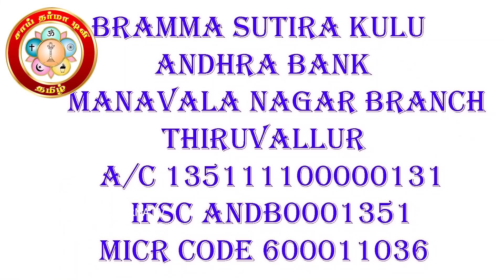விந்து சக்தி நாதம் சிவன் எனும் போது நடு வீதியில் யார் உன்னை நிர்கதியாக கைவிடுவான் BRAMMA_SUTIRA_KULU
SAI DHARMA TVவிந்து சக்தி நாதம் சிவன் எனும் போது நடு வீதியில் யார் உன்னை நிர்கதியாக கைவிடுவான்SAI DHARMA TV#உடல்உறவுஅனைவருக்கும்அவசியம்தேவையா​?
SAI DHARMA TV#ஒருவருக்குஉயிர்பிரியும்தருணத்தில்என்ன​ செய்யவேண்டும்தெரியுமா​?SAI DHARMA TV#தாயின்கருவிலாஅல்லதுபிறக்கும்போதாவேறு​ இறந்த​ ஆன்மாநமக்குள்எப்படிநுழைகிறதுதெரியுமா? SAI DHARMA TV#செல்வம்சேரஎன்னசெய்யவேண்டும்தெரியுமா​?
Part 2
பிரம்ம_ஸ்ரீ_நித்தியானந்தசாமி_10​-01-2020#நேர்கானல்​ கேள்விபதில்_பாலுணர்வை_தவிர்ப்பது_எப்படி​? பிரம்மசூத்ரகுழு​ பாலுணர்வை​தவிர்ப்பது​எப்படி​? பிரம்மசூத்ரகுழுயோகி​ நித்தியானந்த​சுவாமிகள்_உரை_குரு_போற்றி_தொகுப்பு​பிரம்மசூத்திரகுழு​ What_is_donating_to_God​..?இறைவனுக்கு_தானம்_பண்ணுவது_எது​..?Guru_Brahmma_Shri_Nithyananda_Swamigal​